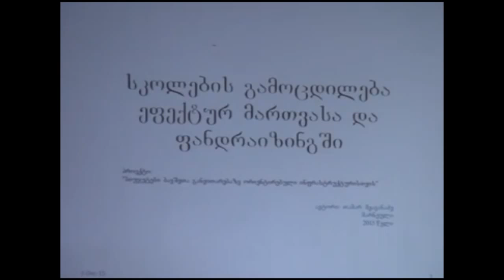სემინარი თემაზე – საბავშვო ინფრასტრუქტურის განვითარება მარნეულში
3 დეკემბერს, მარნეულის დემოკრატიული ჩართულობის ცენტრში (USAD) „მარნეულის დემოკრატ ქალთა საზოგადოების“ ორგანიზებით გაიმართა შეხვედრა თემაზე: „უწყებათშორისი რეგულაციები და შესაძლებლობები ბავშვთა განვითარებაზე ორიენტირებული ინფრასტრუქტურული პროექტებისთვის“.
შეხვედრას ესწრებოდნენ საქართველოში პოლონეთისა და სხვა საელჩოების წარმომადგენლები, მარნეულის მუნიციპალიტეტის ადგილობრივი თვითმმართველობის თანამშრომლები, სკოლების დირექტორები, მუნიციპალური ააიპ-ების ხელმძღვანელები და სხვა მოწვეული პირები.
სემინარის მსვლელობისას საუბარ შეეხო, ინფრასტრუქტურული პროექტების კონცეფციებს სკოლამდელი განათლების სფეროში და უწყებათშორის რეგულაციებსა და შესაძლებლობებს ინფრასტრუქტურული პროექტების ბავშვთა მიზნობრივი ჯგუფისათვის.
აღნიშნული შეხვედრის მიზანს დაინტერესებული პირებისთვის მარნეულის მუნიციპალიტეტში მიმდინარე პროგრამების გამოცდილებისა და შესაძლებლობების გაზიარება წარმოადგენდა, რომელიც საბავშო ინფრასტრუქტურის განვითარების სტრატეგიული მიმართულებით ხორციელდება.